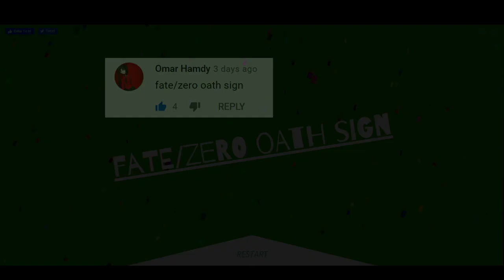Dark Wingz｜قرعة فعالية (اختياركم تنفيذنا)